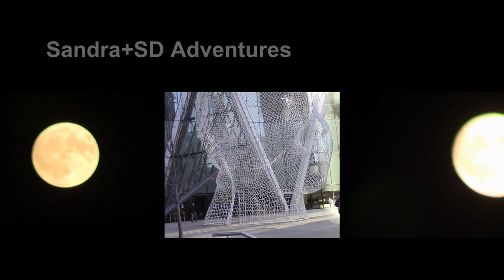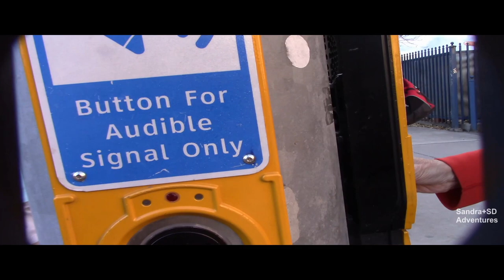SUNRISE🌝🚁,🌖 HARVEST MOON/HỪNG ĐÔNG, TRĂNG TRÒN THÁNG 10